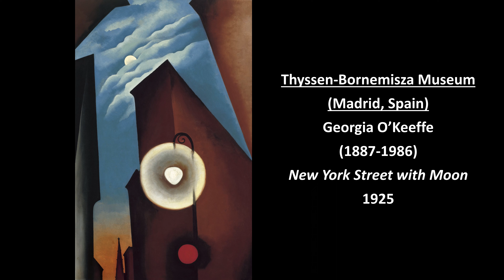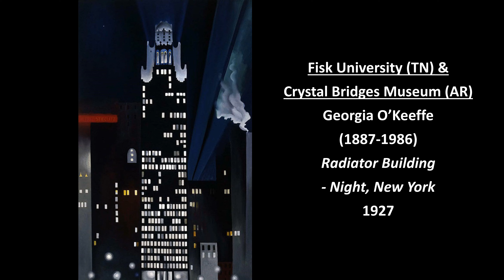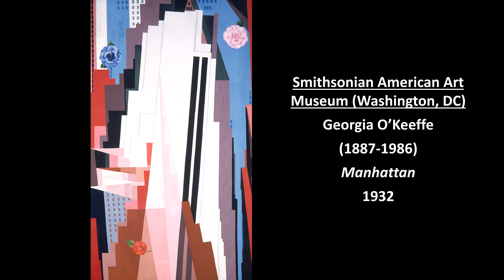Georgia O’Keeffe - The New York Years: 1918-49 - Preview of Art History Program with Robert Kelleman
Georgia O’Keeffe - The New York Years: 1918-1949 - Preview of our Art History Program with Robert Kelleman.